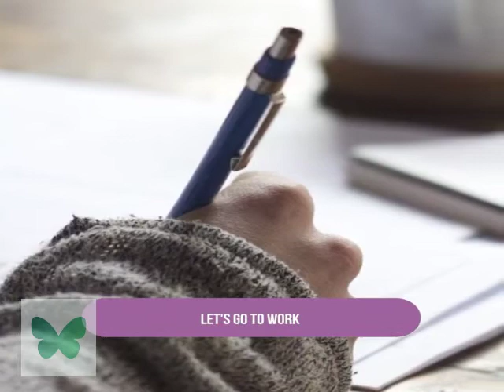STORMY monday blues [6 Mon]🌪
Stormy monday blues

Let's embrace this beautiful start of a beautiful week
May your coffee be strong and your Monday be short
Let's go to work
Make your monday the best day!

Translated titles:
Lunes de TORMENTA azul [6 Mon]

Stürmischer Montag-Blues [6 Mo]

Blues lundi orageux [6 lun]

STORMY segunda-feira blues [6 seg]

स्टॉर्म मोंडे ब्लूज़ [6 सोम]

Stormagtige Maandag-blues [6 Ma]

عاصفة البلوز الاثنين [الاثنين الاثنين]

Бурны панядзелак блюз [6 гадзін]

Olujni ponedjeljak blues [6 pon]

Бурен понеделник блус [6 пн]

风雨如磐的星期一布鲁斯 [6星期一]

STORMY mandag blues [6 man]

 Stormachtige maandagblues [6 ma]

Myrskyinen maanantai-blues [6 ma]

סטורמי בלוז יום שני [6 יום שני]

Viharos hétfő blues [6 hét]

 Blond senin badai [6 Sen]

Gormacha stoirmiúla Dé Luain [6 Luan]

 Blues tempestoso di lunedì [6 lun]

ストーミー・マンデー・ブルース [6月]

폭풍우 월요일 블루스 [6 월]

STORMY mandagsblå [6 man]

 Burzliwy poniedziałkowy blues [6 pon.]

STORMY luni blues [6 luni]

Бурный понедельник блюз [6 пн]

 Stormig måndag blues [6 mån]

Fırtınalı Pazartesi blues [6 Pzt]

Бурхливий понеділок блюз [6 пн]